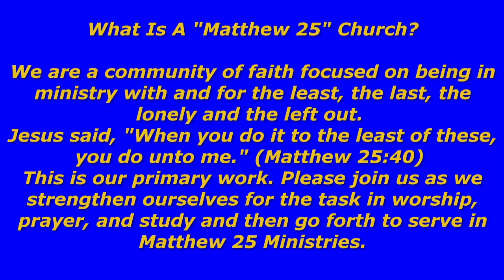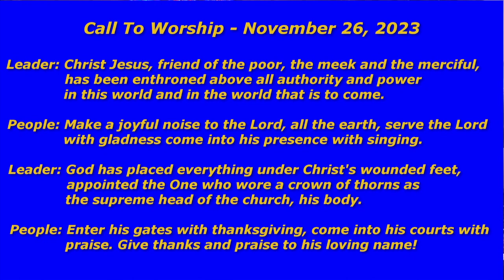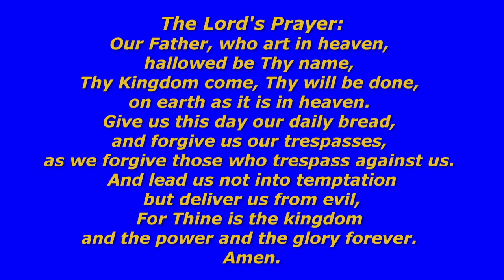Sunday Worship November 26, 2023